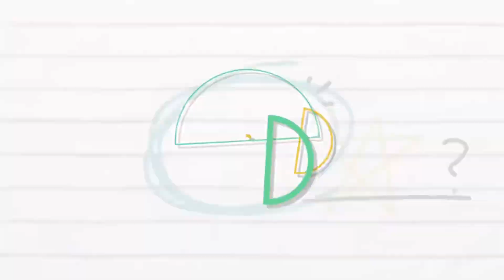REFORMANDO NOSSO APÊ DA MRV!!!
Boa noite pessoal!!! Depois de muito tempo conseguimos fazer nossa pequena reforma, vem com a gente nessa aventura!!!

kwai - Ganhar dinheiro baixando o Kwai! (Não esqueça de copiar meu código Kwai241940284).

Sejam bem vindos ao nosso canal, meu nome é Roberta, tenho 37 anos, sou casada com o amor da minha vida, Everaldo, 35 anos. Começamos a namorar em fevereiro de 2012, fomos morar juntos em fevereiro de 2018 e oficializamos nossa união em novembro de 2019. São 9 anos de histórias e aprendizados. Acreditamos em Deus, no amor e na família. Por aqui vamos compartilhar nosso trabalho, nossa vida como casal  e assim vamos crescendo e aprendendo juntos.